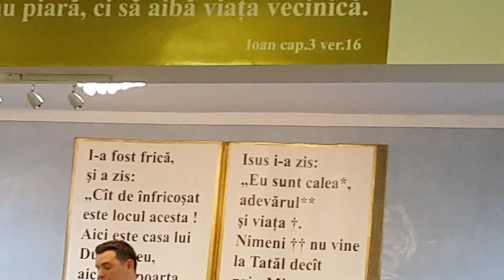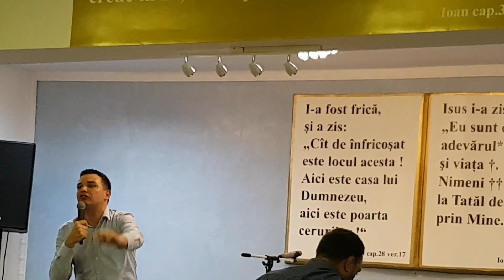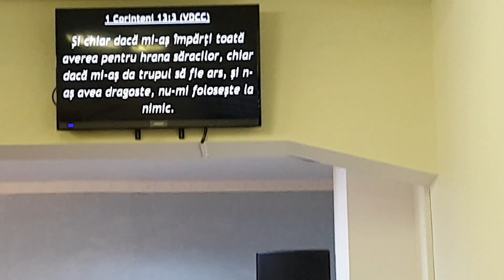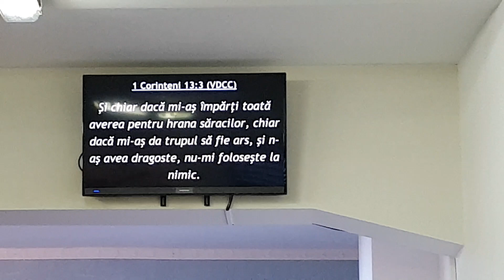Adi Mocanu - O predică buna.Biserica Filadelfia din Frankfurt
Seară de Evanghelizare la frații rromi, Adi Mocanu transmite mesajul Domnului printr-o predică plină de putere de unde poți trage o bună învățătură. Predicatorul scoate in evidență faptul ca ori de câte ori slujitorul face o lucrare, să nu-și însușească lauda, astfel luând din lauda care i se cuvine Lui Dumnezeu. La fel vorbește și despre binele pe care un credincios îl face și care se mândrește, prin aceasta  făcând ca binele să fie vorbit de rău sau făcând  lucruri bune dintr-o motivație greșită.  Chiar dacă ați mai auzit in predica fratelui Adi Mocanu, întâmplări sau expresii pe care le-a mai folosit și in alte predici, luați in considerare ce scrie apostolul Pavel în Filipeni 3:1.